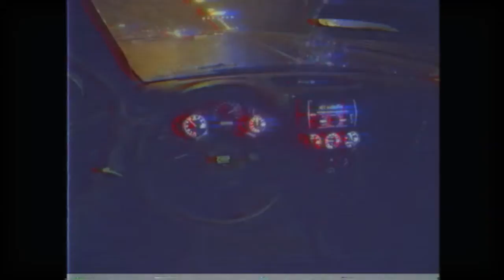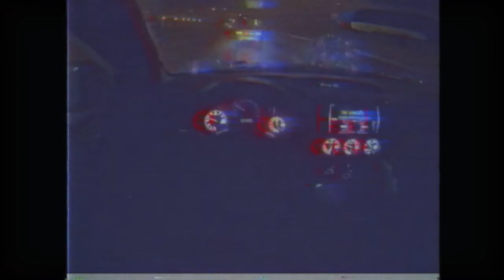PHONK/MEMPHIS/808 COWBELL of 1 hour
Hour of Phonk

TRACKLIST:
0:00 GHOSTFACE PLAYA - WARZONE
1:58 BOOFGOODS - SHORTAGE
3:54 NORTIMIRAGE - LIKE BITCH
6:05 DJ DELTARA & UGLY PERSON - BACKROADS [6SIX]
9:07 MXRGX x pevkopacan - ME DOGONYAT
10:44 vvpskvd. - L I N K リンク
12:56 SKIMASKHUE - LAID BACK
15:31 BLVCKHXLE -  Doomshop Type beat
17:22 Dominus Soul - Out of Control
19:01 901 CRVNK - DEUTSCHE PHONK
20:54 confirmbackup - SCREWS LOOSE
22:34 GASTE - DEVILISH HOUNDS
24:24 FINESSE FIEND - SPLIFF AFTA SPLIFF  ​
26:57 5th-APOCALYPSE - HITSINDAHOOD
29:28 LIL KAINE - DEMONSTRATE PROD OD UNKNOWN
32:16 Xteage - KILL ME
34:13 OBSCUREMANE - HELLSIUM
37:41 STEVEARMY - GOING INSANE
40:03 UNSACREDMANE - UNDERGLOW
42:13 KEDELA - DISTANT ATTACK
45:52 GODSENT - PHONK BURIAL
47:54 VINTER - HO HO HO MTFK
49:49 TAKETHEGUN187 - Underground hell
51:26 JUNIOR FERRARI - SWANGIN
53:46 QERTQ - EYES RED
56:53 GHOSTFACE PLAYA - EVERYTHING IS FINE (feat. PYROMED)
58:53 CUZT - Christmas Phonk
1:01:18 confirmbackup - SPACE WAVE
1:04:41 VINTER - Do or Die II
1:06:30 CYBERG - VOID
1:08:41 SEDUCI - I Can Get Ignorant
1:10:55 DJ MVRDXPLAYA - FRAME DATA
1:13:13 WEEDMANE - TEC-9 [6SIX]
1:15:18 RENREI - CARBON
1:17:08 HOLYMEMPHIS - FLAT PHONK
1:18:57 MANSON MANE - PUNK
1:20:19 INSOMNIAC X RXDXYXZ - GANKIN’ LAMEZ [Prod. RXDXYXZ]  ​
1:22:27 CRYPT1K - TOKYO
1:25:39 DJ CHANSY - ILLIGAL
1:27:25 WASTELAND - INTO THE VOID
1:29:27 PHONKOKPLEVSE - PH101NK
1:30:46 本田TADAKATSU - INTROLMMORTAL - GOT A BLUNT
1:32:06 SANUMACHI - LIVING IN HELL
1:34:50 INTROLMMORTAL - INCREDIBLE
1:36:17 MANSON MANE - SMOKED OUT
1:38:09 hjpr - merry phonkmas (prod. HyperSonic0)